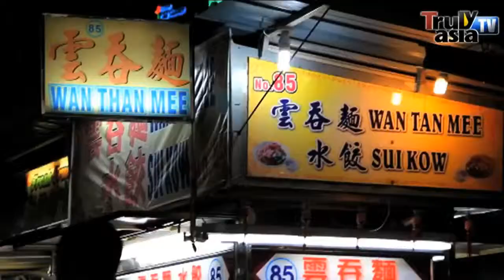Nightlife in Penang.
Courtesy: Malaysia Tourism